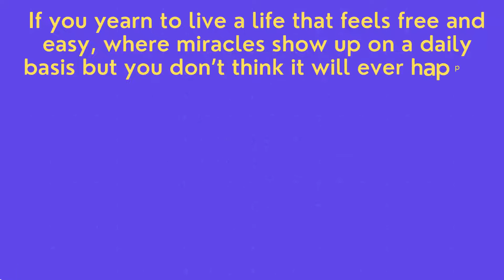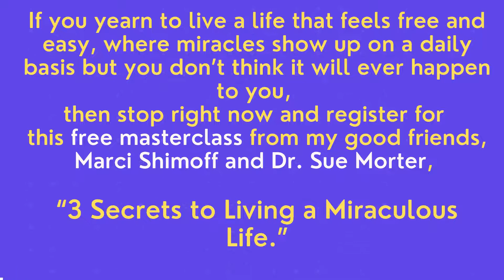3 Secrets To Living A Miraculous Life Masterclass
Learn, How to have the happiness, abundance and love you deserve this year!

In this masterclass, you'll learn how to live a miraculous life. You'll learn how to  connect with your intuition, and how to manifest your desires.

If you're looking for ways to increase your luck, health, and wealth, then this is the masterclass for you! In this class, you'll learn how to live a miraculous life, and achieve your goals and dreams. You'll learn how to connect with your intuition and have faith in God, and manifest your desires quickly and easily. Register and watch this incredible masterclass now!

success in life, success in life motivation, success in life depends on good education, success in life depends on good education full movie,
success in life robert tilton, success in life status, success in life subliminal, success in life islam, success in life whatsapp status, success in